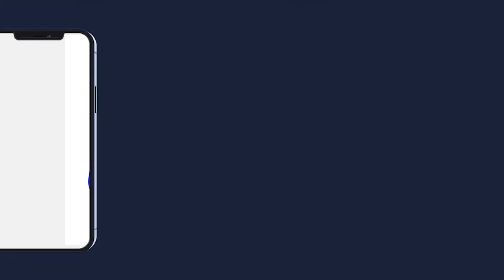ZIKROULAH BAYE SIDI MBOUP GUDDI KHADIM RASSU 2021 A DAKAR